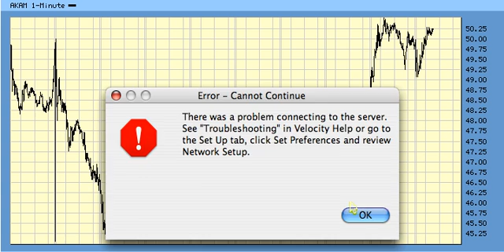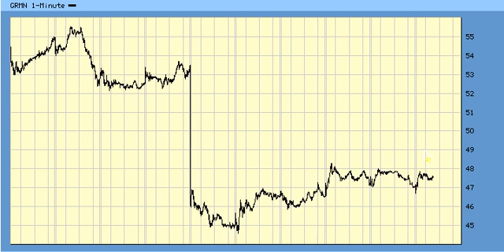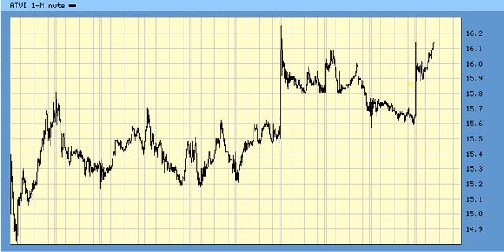WaveScan For 11/08/06. Live* 30 stocks gemx loves to trade.